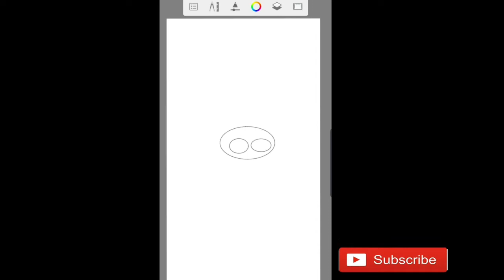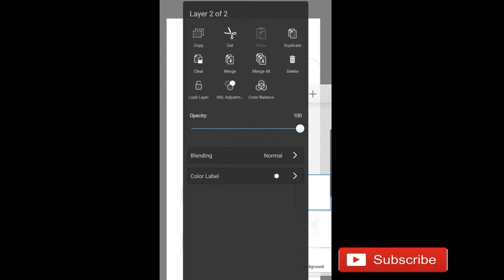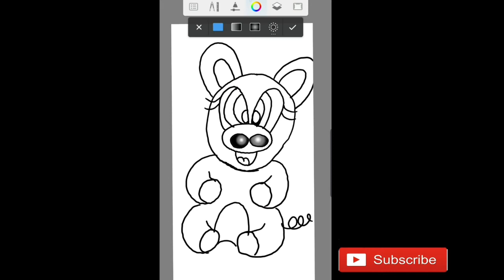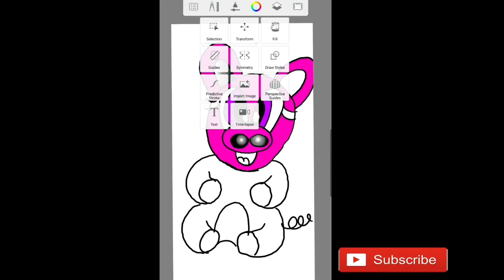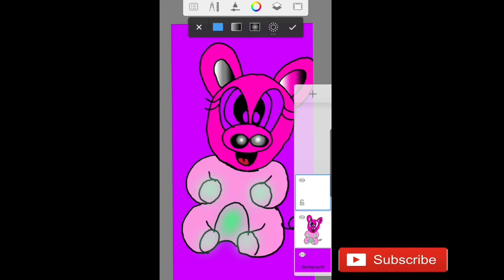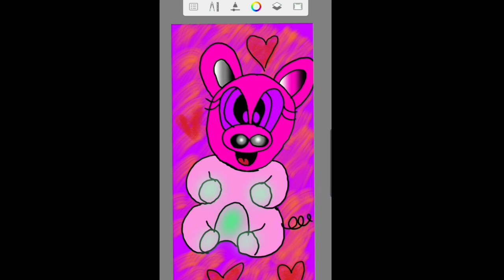Drawing the Super Duper Cute Pig 😄 using Samsung Galaxy S20 Ultra | Digital Art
This shows hot to draw the cutest pig in town. Haha.. oh well, being cute is subjective.